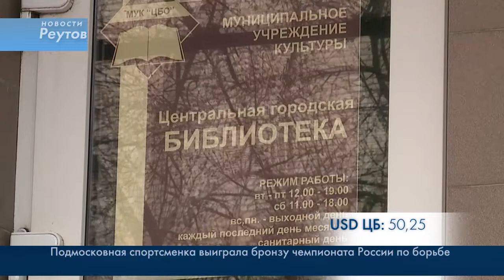БИБЛИОСУМЕРКИ УСТРОИЛИ В ГОРОДСКОЙ БИБЛИОТЕКЕ 27.04.15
В эти выходные в России прошла библионочь. Реутовские библиотекари ее немного модифицировали. С учетом возраста приглашенные провели библио-сумерки. Какими они были, расскажет наш корреспондент.